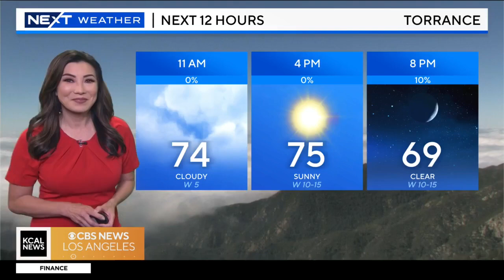Judge grants temporary hold on school gender identification policy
A judge in San Bernardino has placed a temporary hold on the gender identification policy under debate in the Chino Valley School District Wednesday morning.